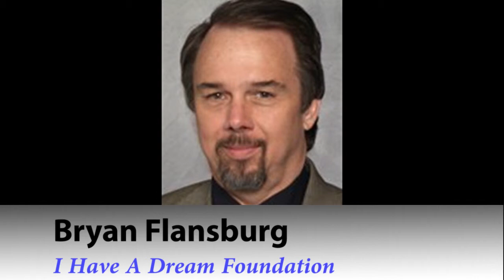How NAFA Boosted One Fleet Manager's Career | Bryan Flansburg | Fleet Management Weekly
Bryan Flansburg has been very active with NAFA for 20 years, and credits the organization for making a big difference in his career.

BRYAN FLANSBURG
Fleet Manager
I Have a Dream Foundation

2015_04_01_FMW_BryanFlansburg_3001